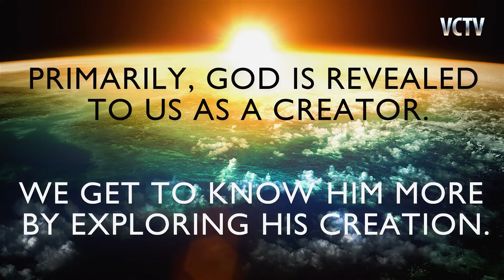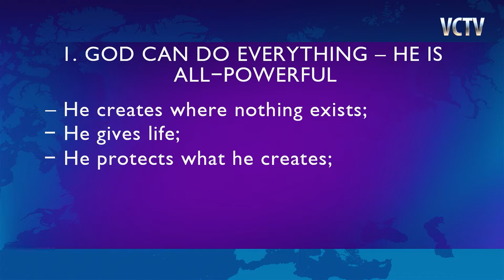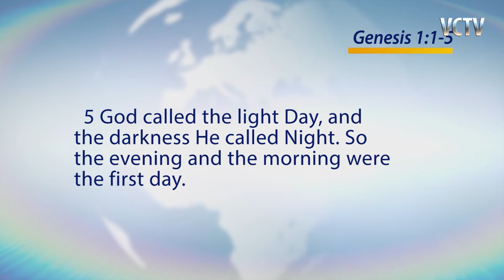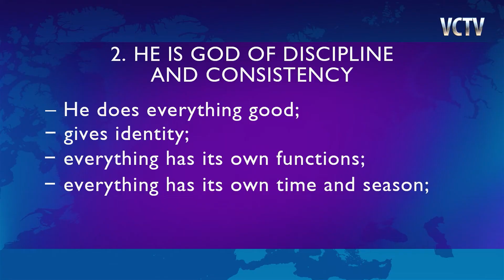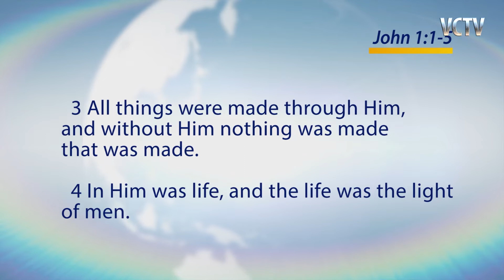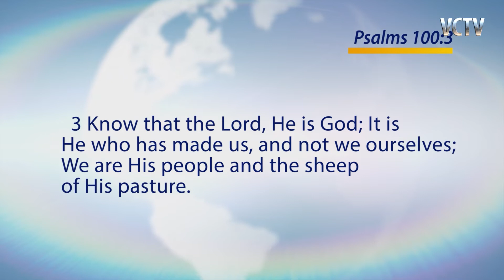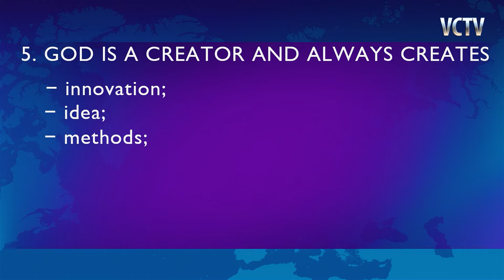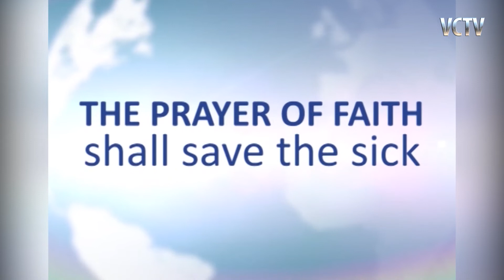God is My Creator - Pastor Henry Madava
TV-program "Voice of Victory"
Preacher: Henry Madava, senior pastor of Victory Christian Church
Topic: "God is My Creator".